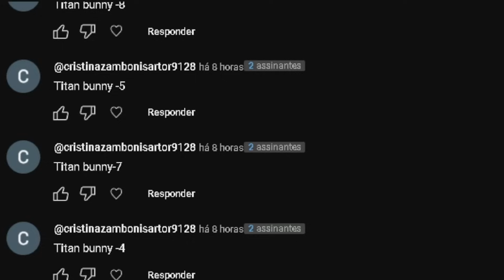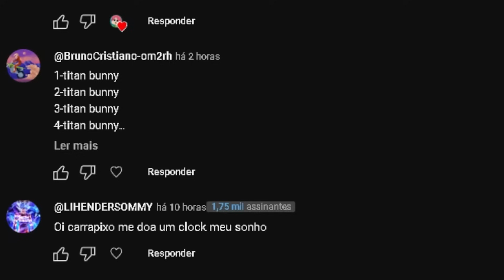NÃO ASSISTA ESSE VÍDEO SE VOCÊ TIVER MEDO DO SUPER PODER DESSE TITAN - ROBLOX